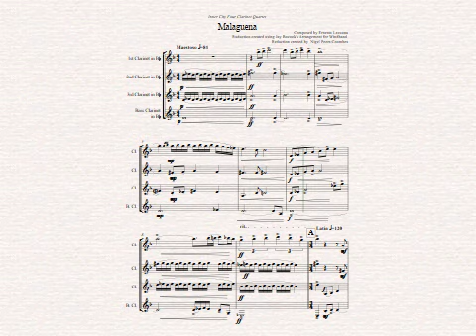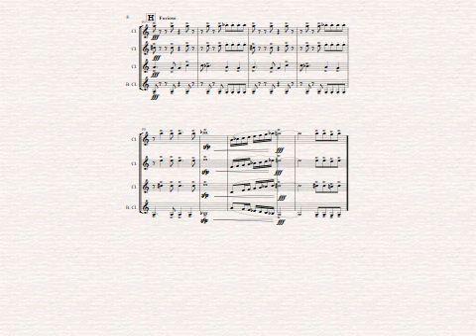Malageuna for Clarinet Quartet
Reduction for Clarinet Quartet of  Ernest Lecuona's Malaguena from Jay Bocook's fantastic Windband arrangement.